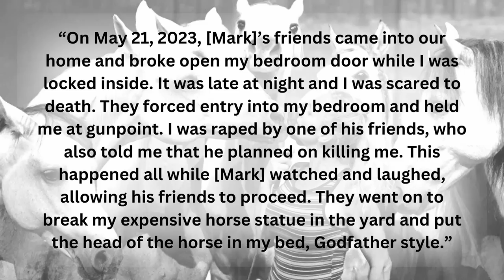SHE PAID A HITMAN $2 MILLION TO MURDER HER HUSBAND?! Yet Another Murder for Hire Plot...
Tatyana and Mark Remley started as your typical model-rich businessman couple. They started business ventures together and lived lavishly- to most, they had it all. However, there may have been more going on behind the scenes. What would cause a woman to take out a hit on her own husband?